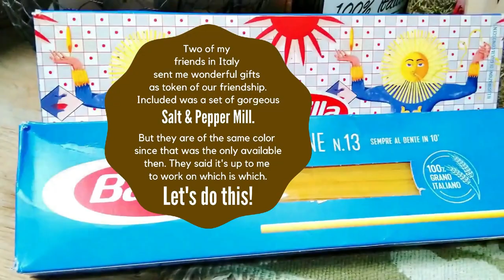SALT AND PEPPER MILL ART | Pretty Design | Mega Shoutout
Two of my lovely friends in Italy sent me wonderful gifts as token of our friendship. Included was a set of gorgeous salt and pepper mill. But they are of the same color since that was the only available color then. They said it’s up to me to work on which is which. Thus, came this Salt and Pepper Mill Art video! Hope you’ll enjoy as much as we did! I also want to thank my husband, Paul, who designed the pretty labels for my salt and pepper mill :)